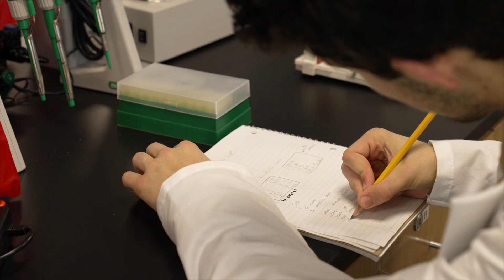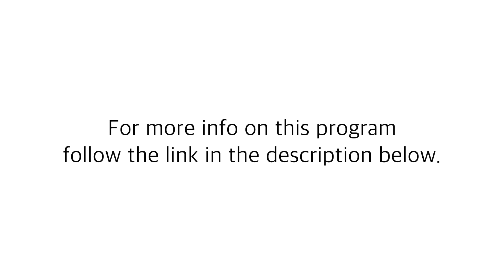Hillsboro HS Bioscience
CC: Spanish Available
://pactec.info/programs/bio-science/